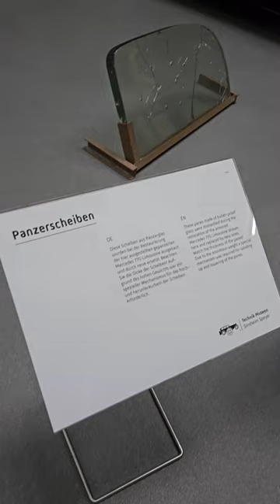Hitlers WW2 Mercedes-Benz 770 K Cabriolet and it's Bulletproof Glass Windscreen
The Mercedes-Benz 770 K on disply in the Technik Museum Sinsheim was delivered to the Reichskanzlei in 1938 to serve for representation purposes. The massive armored vehicle was employed in many parades of the time.